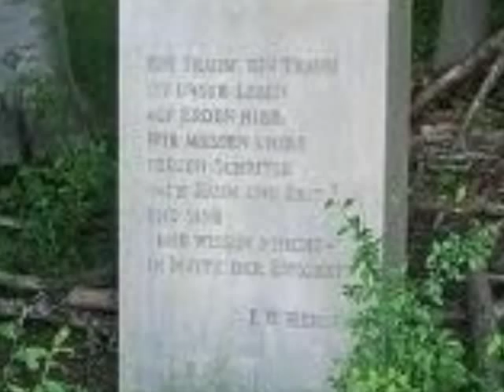Gehrden ♥ Meine Stadt ♥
Für alle Gehrden-Fans:-)